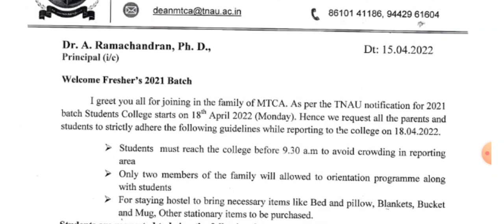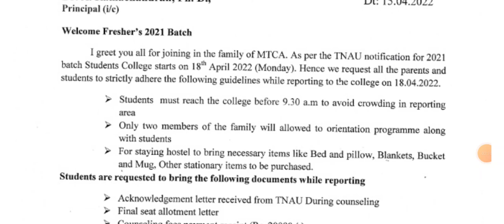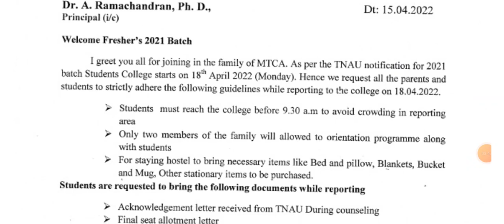TNAU 2022 💯 NEW MAIL 📬 RELEASED 💯 HOSTEL THINGS DRESS CODE MOBILE ALLOWED UNIFORM FEES STRUCTURE